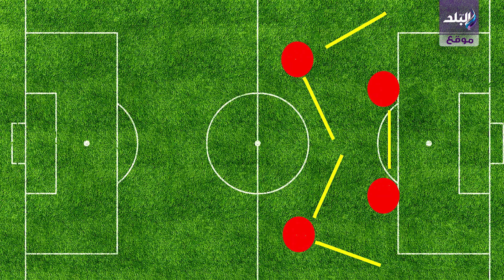صدى البلد | تحليل انا صاحب الكورة لفوز مصر على تنزانيا بهدف نظيف وديا استعدادا لكأس الأمم الافريقية